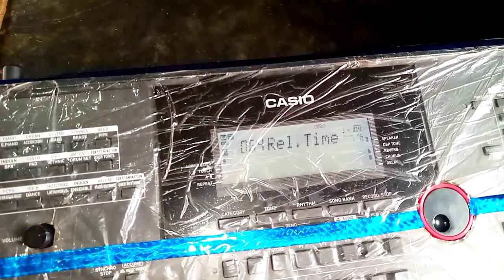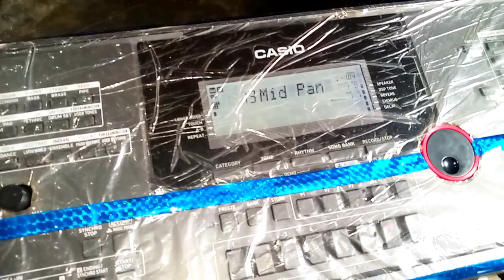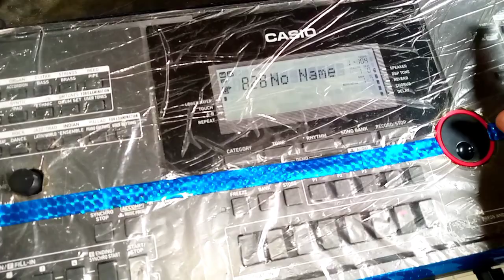Ctx9000 best tone editing. ||.Ctx9000 inteha tone Editing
Ctx9000 ki Orchestra Jagaran kaa backup chahyeee too contact kareee ..8787457294